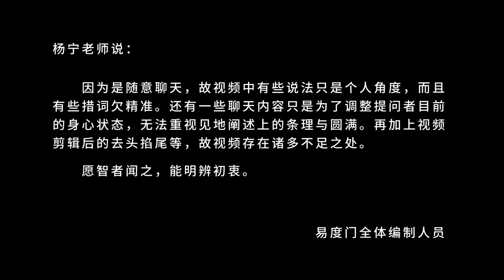闲话养狗 易度门 聊天室汇辑2014年9月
闲话养狗
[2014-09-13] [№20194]